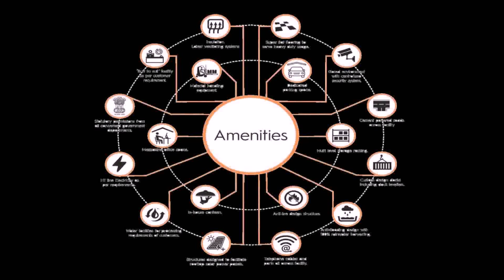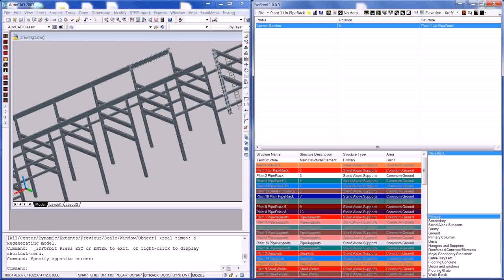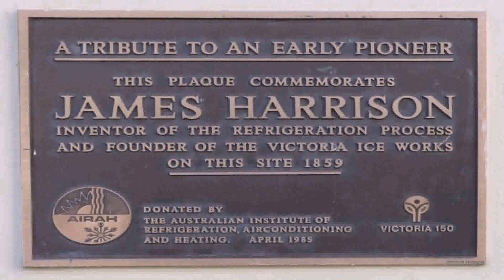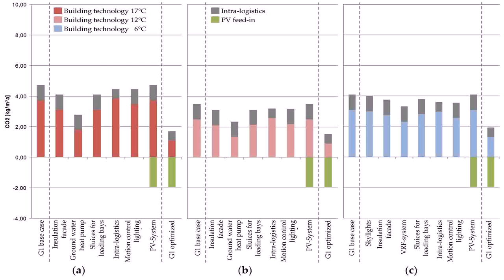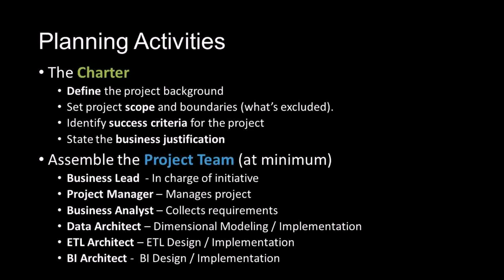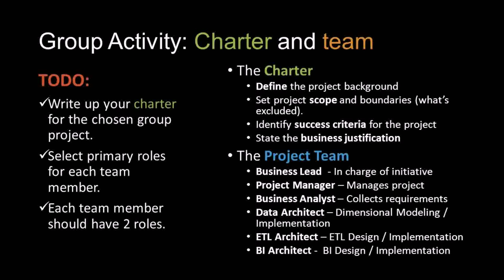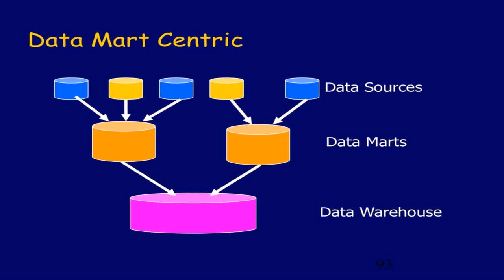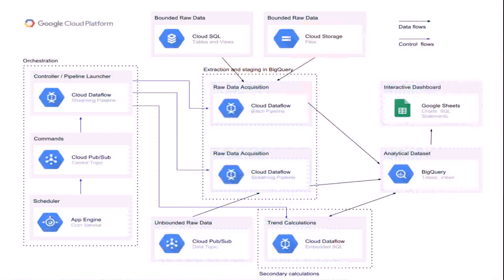Warehouse Design Criteria - DaddyGif.com (see description)